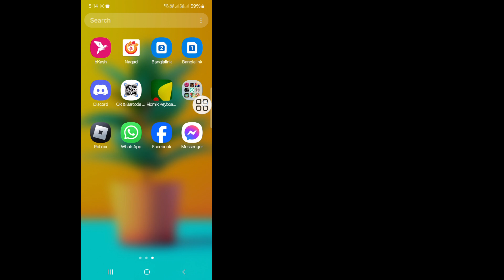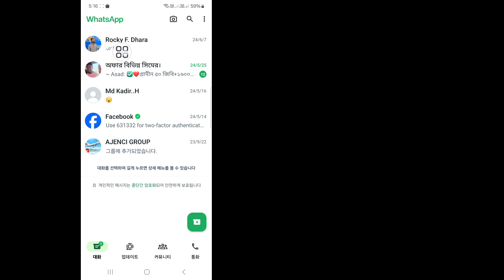WhatsApp 채팅을 잠금 해제하는 방법 | WhatsApp에서 잠긴 채팅을 잠금 해제하는 방법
이 비디오에서는 WhatsApp에서 잠긴 채팅을 잠금 해제하는 방법을 볼 수 있습니다.  이 전체 영상을 시청하시면 WhatsApp 채팅을 잠금 해제하실 수 있습니다.

 이 영상이 여러분에게 도움이 되기를 바랍니다.  따라서 모든 튜토리얼 단계를 올바르게 따르고 더 유용한 비디오를 보려면 내 채널을 구독하십시오.

 튜토리얼 요청이 있으면 댓글로 알려주세요.  귀하의 요청을 수용하기 위해 최선을 다하겠습니다.

 🌷 친구들과 공유하세요